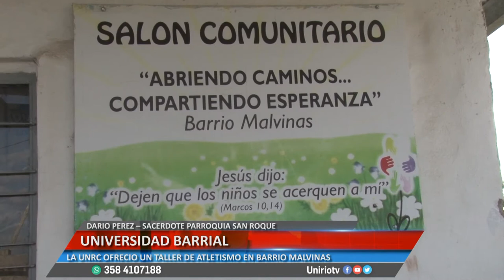UNIVERSIDAD BARRIAL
GASTON ARSEL – PROFESOR. DARIO PEREZ – SACERDOTE PARROQUIA SAN ROQUE. SUSANA CORIA – VECINA
Facebook.com/uniriotv
Twitter.com/uniriotv